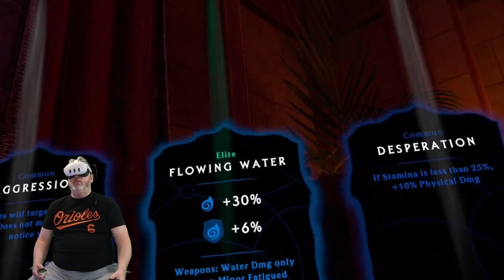Asgard's Wrath 2: Ep 2 - Meeting Horus and Discovering RIFTS!!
OK - So, in addition to the campaign/story type of gameplay we've discovered a daily, short-form environment with some puzzle solving and monster fighting (that I clearly need more practice at) with a leaderboard and rewards! This is great because that means it's something I can play and practice fighting in between episodes without ruining the storyline. Speaking of which, we met Horus and got his back story and were introduced to the Bazaar, Requests, and Crafting. So much more to learn. I'll share it with you as I figure it out!